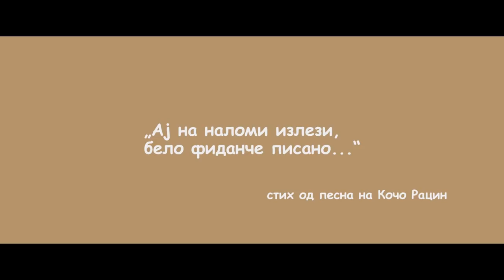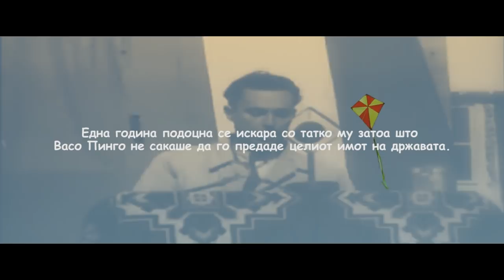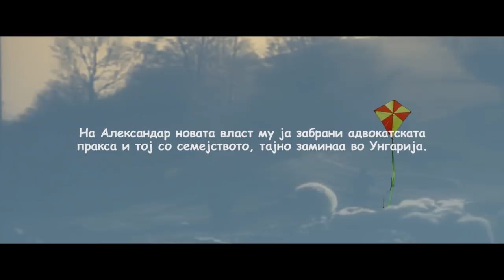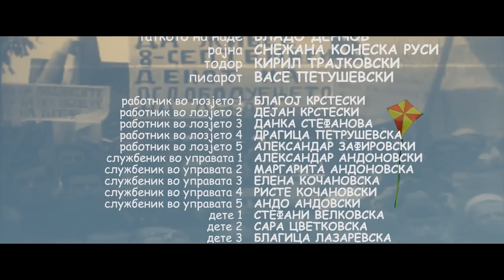Jani Bojadzi TRUE LOVE TV MOVIE